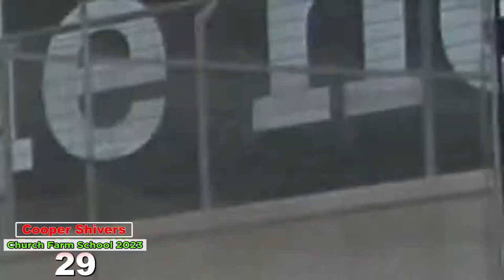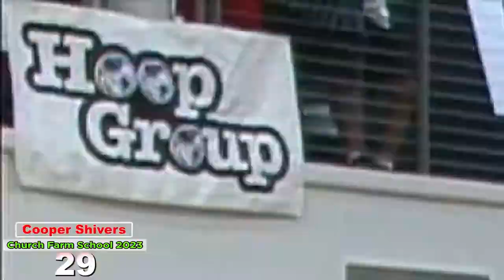Cooper Shivers Church Farm School 2023